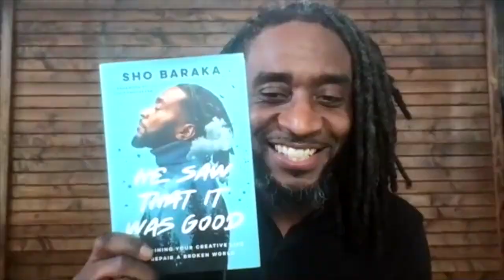Church, Hip-Hop, Race, & Politics | Sho Baraka with John Wood, Jr.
Sho Baraka is a hip-hop artist known for bringing a deep lyrical and philosophical treatment to Christian rap. But he's also a cultural commentator who takes a nuanced perspective on issues of race and politics—and has a front row seat for seeing these controversies play out in the church.

Sho joins John Wood, Jr. to talk music, the culture of hip-hop, the challenge of race relations, Kanye West, and more in this episode of the Braver Angels Podcast.